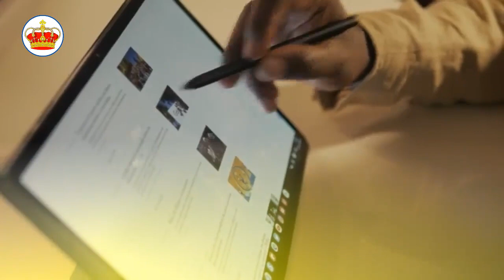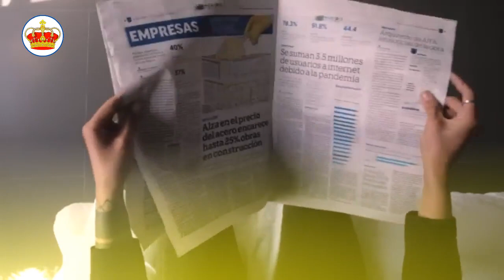Princess Charlene Of Monaco Now Happy With Her Parents' Arrival In Monaco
Princess Charlene of Monaco now happy with her parents' arrival in Monaco. From now on, the lovely Princess Charlene of Monaco is a happier and more fulfilled woman with her husband Prince Albert of Monaco and her twins Princess Gabriella and Prince Jacques.

Therefore, if Princess Charlene of Monaco seems to be doing much better since her great return to the princely palace of Monaco, the wife of Prince Albert of Monaco also enjoys the support of her precious parents, namely Lynette and Michael Wittstock, who have always been present for their beloved daughter, Charlene of Monaco.

However, last weekend, an information was relayed by the French magazines according to which, in order to better support their daughter, the parents of Princess Charlene of Monaco would have taken an important decision, that of moving to Monaco and not far from the Grimaldi home, to be closer to Princess Charlene of Monaco.